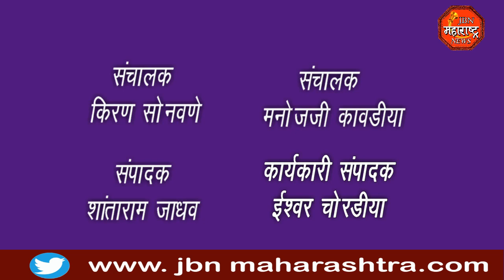शिवसेनेच्या उपनेत्या फायर ब्रॅन्ड सुषमा अंधारेच्या दौऱ्या बाबत आढावा बैठक